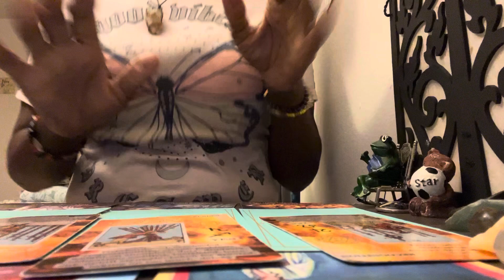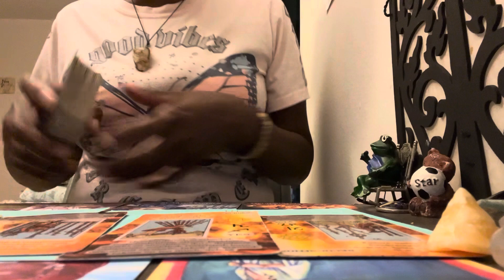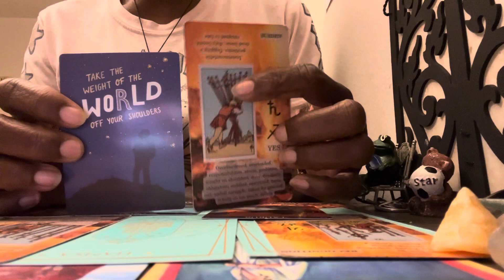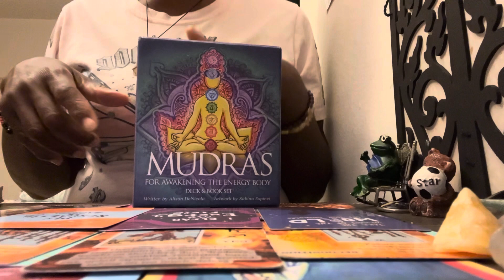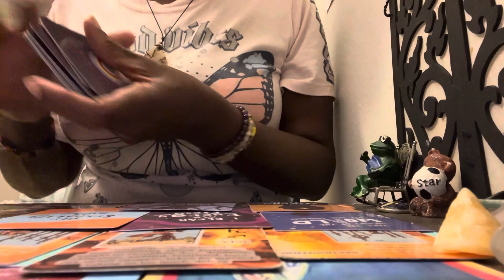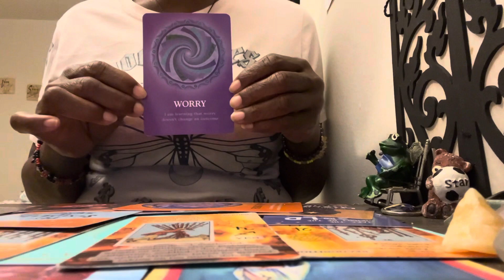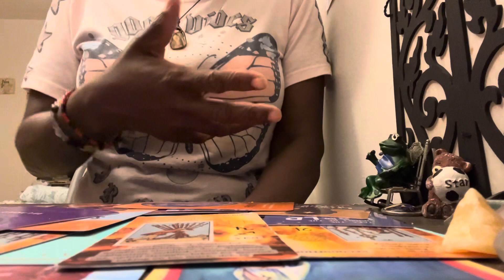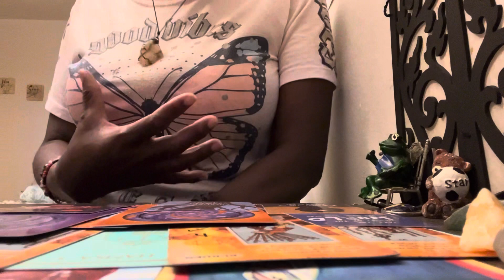Ancestors said:they dropped U before ur bad bitch got activated 🤣😂Bad Bitch Activated Now Is On🤣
🧿🧿🧿🧿🧿🧿🧿🧿🧿🧿🧿🧿🧿🧿Hi! Welcome to 👸🏾Quetrah Tarot🔮 before I get started. I want you to know that no weapon form against me shall never ever prosper. I am protected by the most high God and my team is spiritual warriors of the highest light don’t play about me so please for your safety don’t try. It .🧿🧿🧿🧿🧿🧿🧿🧿🧿🧿🧿🧿🧿🧿🧿🧿

My name is Tanya and this is my channel Quetrah Tarot. I decided to share a little bit more about who Iam .👸🏾 I am a PROPHET ￼DREAMER . I am a EARTH  ANGEL. I am a HEYOKA EMPATH. I am a STARSEED. I  am a MEDIUM. I am a SEAR.I have ￼ PSYCHIC ABILITIES . I am ALL the Clair
1. ￼CLAIRAUDIENT
2.CLAIRVOYANT
3.CLAIRGUSTANCE
4.CLAIRALIENCE
5.CLAIRSENTIENT￼
6.CLAIRCOGNIZANT

I am an Capricorn🌞 Sun, Aries 🌙 moon🧿🧿🧿🧿🧿🧿🧿🧿🧿🧿🧿🧿🧿🧿